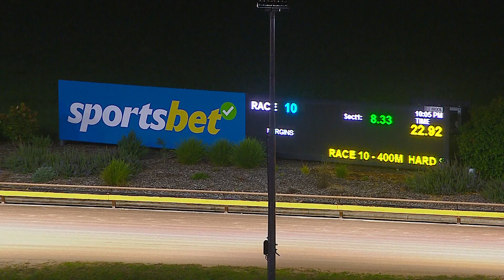WGL TUE 18 APR 23 R10